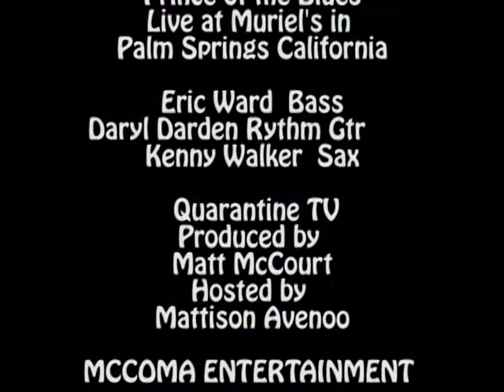Quarantine TV from Mccoma Entertainment # 1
While we are staying home and stayin safe  we deliver  the Live entertainment  directly to you!  in 15 minutes or less

the spotlight  in this episode  is the prince of blues" the incredible guitarist Honey Davis    the first time we  met  Honey was 2002   while recording the first church of el duce cd with Dr  Steve Broy  we took some highlights of a video He sent me  that appeared on portland cable access   thanx for watching